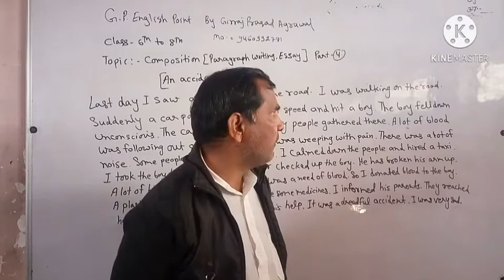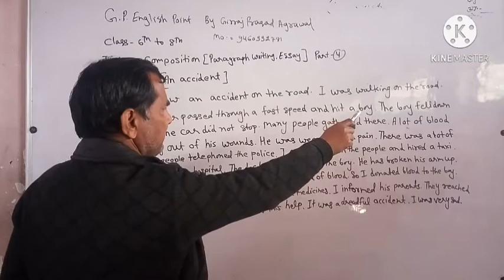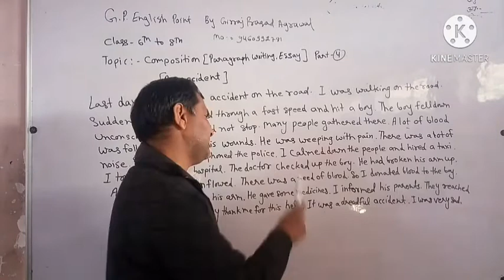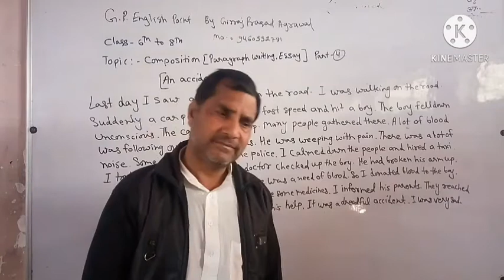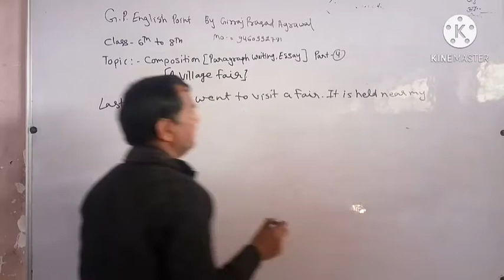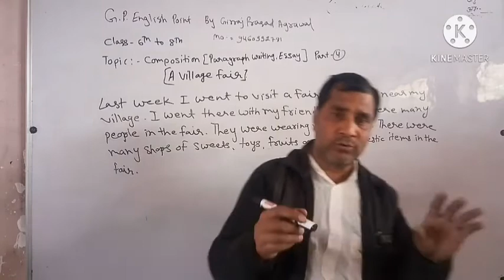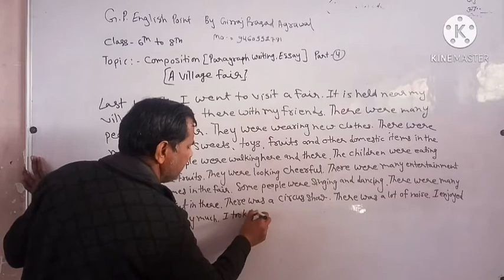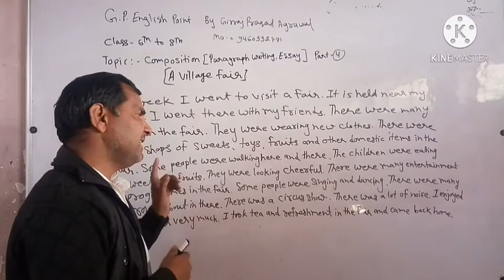Composition (Paragraph Writing, Essay) Part=4 An accident, A Village Fair